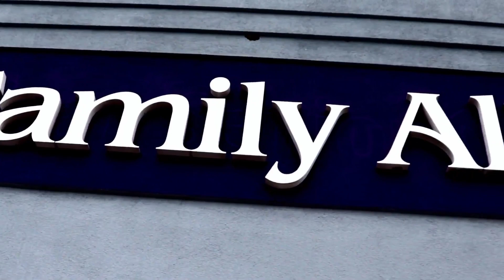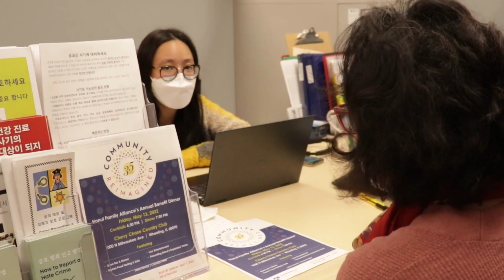✨ Sparks of Inspiration with Hanul Family Alliance ✨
Presented at Hanul Family Alliance's 30th Annual Benefit Dinner on May 13, 2023

This year, our benefit dinner theme was "Sparks of Inspiration." We were inspired by the stories of our staff and clients that have touched our hearts. We hope that their stories can touch yours and spark your inspiration today and for the future of Hanul.